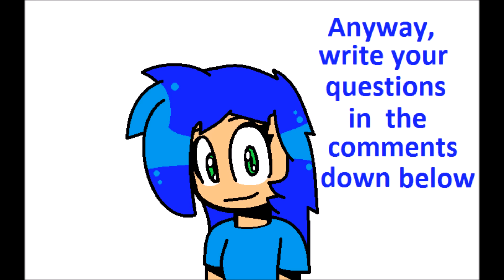THANK YOU SO MUCH FOR 100 SUBS!!!